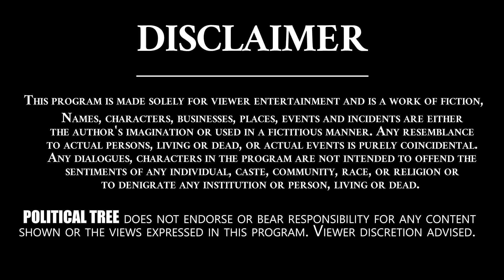డబ్బులకి లొంగే వాళ్ళు ఎవరు లేరు | Sri Ram | Jagan | KCR | Telugu Latest News | Political Tree